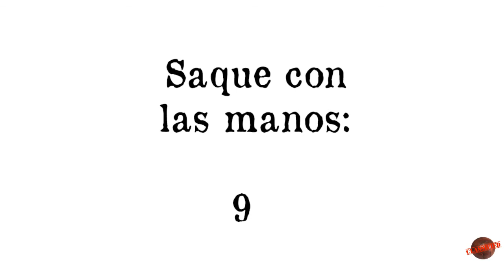El boletín de calificaciones de… Lev Yashin - Lev Yashin's report card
El boletín de calificaciones de… Lev Yashin, el mejor portero de todos los tiempos.

The report card for Lev Yashin, the greatest goalkeeper of all time.